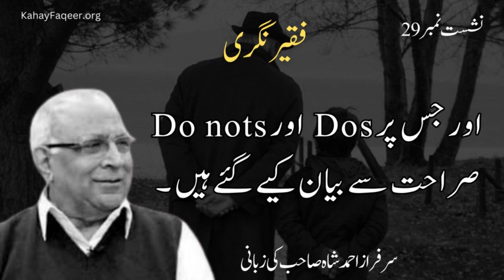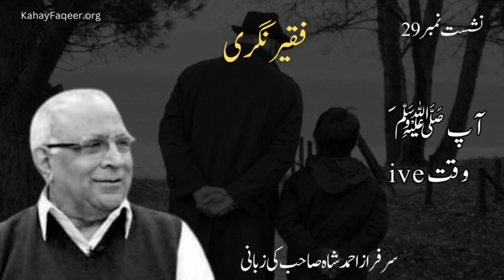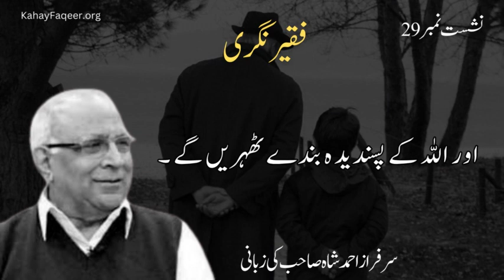Sirat e Mustaqeem - by Syed Sarfraz Shah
Excerpt from Faqeer Nagri Book - Chapter 29- Page 225